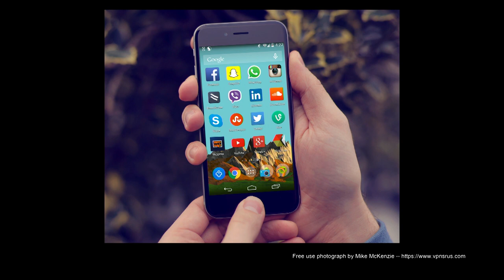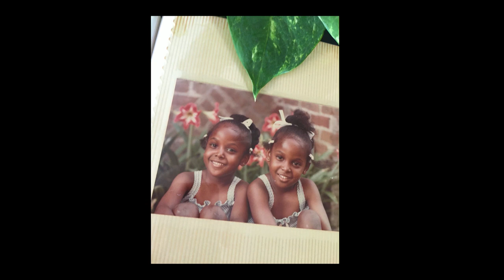Replacing Our Idols with Icons | Christopher Robinson | TEDxDePaulUniversity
Most people “idolize” what they view as normal because it is a version of life they believe to be true, but what if someone told you there was a phone on the moon? If that is their version of the truth, who are you to say it’s wrong? Could you meet somewhere in the middle, or agree to disagree? For Fr. Christopher Robinson an experience he had before he became a priest provided the initial spark that led to his talk “Replacing Our Idols with Icons.”

Fr. Robinson is a member of the Congregation of the Mission, which was founded by St. Vincent de Paul. He was admitted to the Vincentians in 1980 and received his bachelor’s degree in philosophy at St. Mary of the Barrens College Seminary in 1983. Shortly after, he professed his religious vows and was ordained in 1989. He also holds a Master of Religious Education, a Master of Divinity, a Master of Arts in Systematic Theology and a Sacrae Theologiae Licentiate. Robinson has served as the director of Catholic Campus Ministry and as an adjunct faculty member at DePaul since 1994, as well as an interim pastor of St. Vincent de Paul Parish.  Robinson is a member of the Congregation of the Mission, which was founded by St. Vincent de Paul. He was admitted to the Vincentians in 1980 and received his bachelor’s degree in philosophy at St. Mary of the Barrens College Seminary in 1983. Shortly after, he professed his religious vows and was ordained in 1989. He also holds a Master of Religious Education, a Master of Divinity, a Master of Arts in Systematic Theology and a Sacrae Theologiae Licentiate. Robinson has served as the director of Catholic Campus Ministry and as an adjunct faculty member at DePaul since 1994, as well as an interim pastor of St. Vincent de Paul Parish. This talk was given at a TEDx event using the TED conference format but independently organized by a local community.